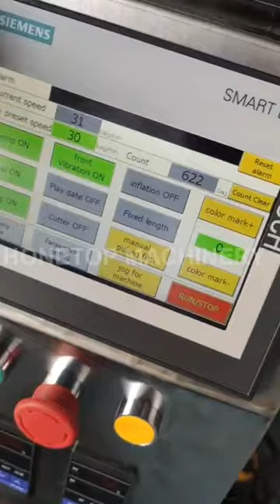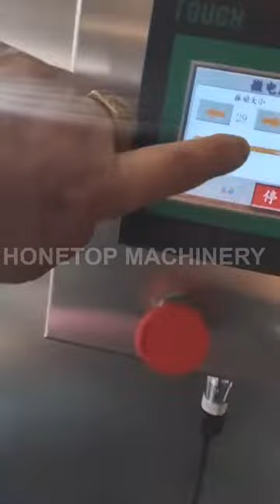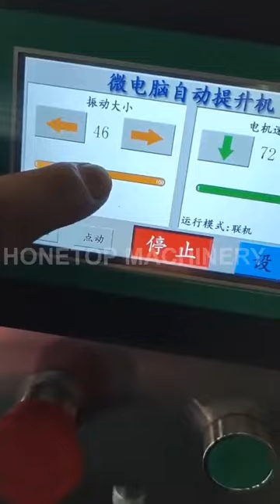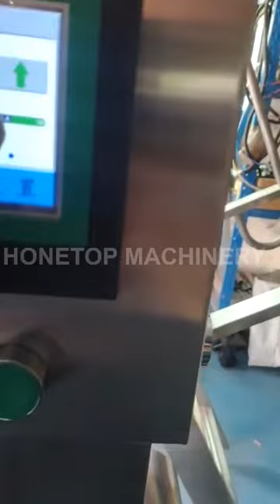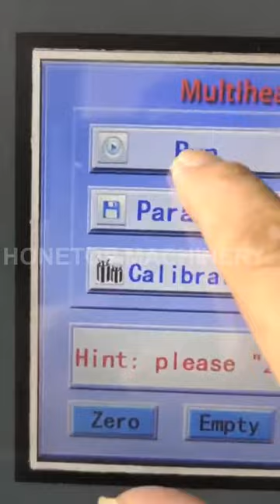Small packing machine with multihead weigher